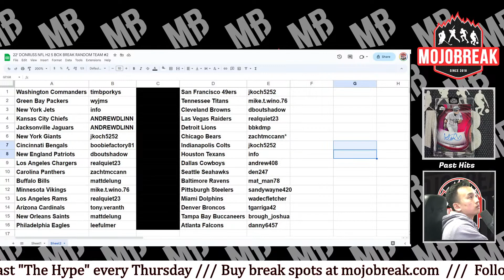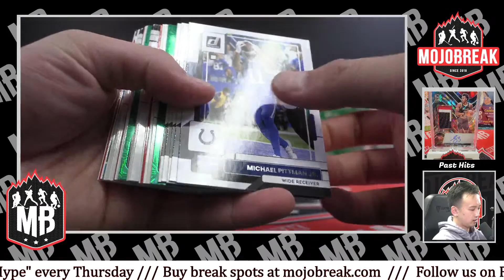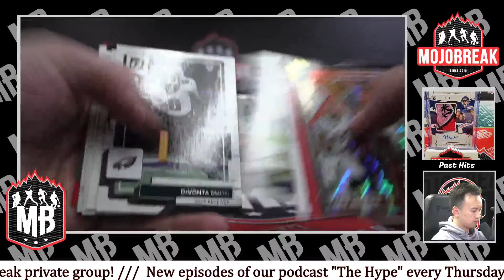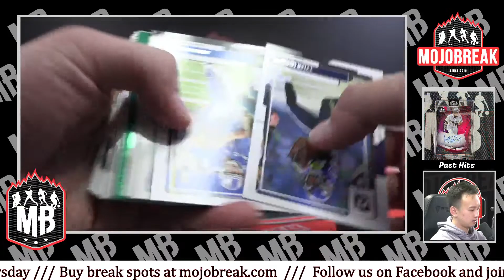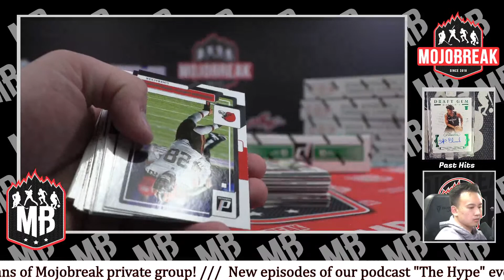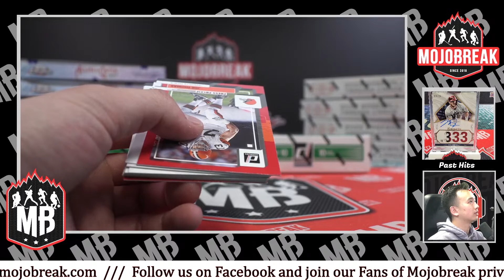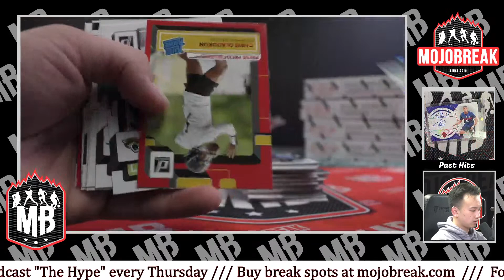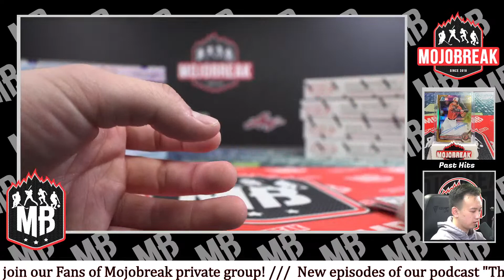22′ DONRUSS NFL H2 5 BOX BREAK RANDOM TEAM #2